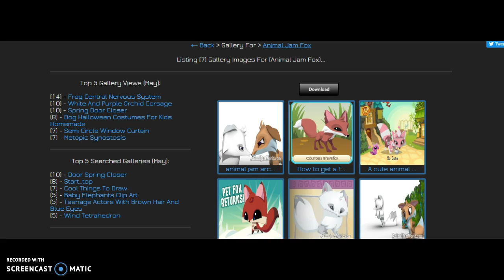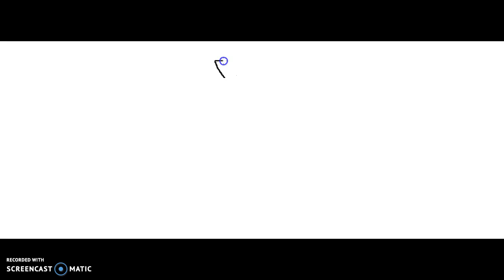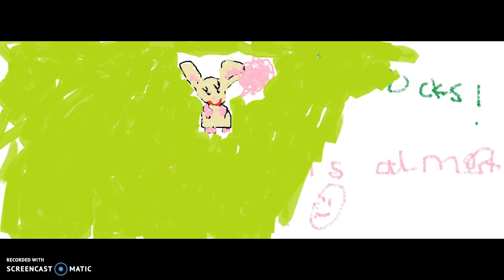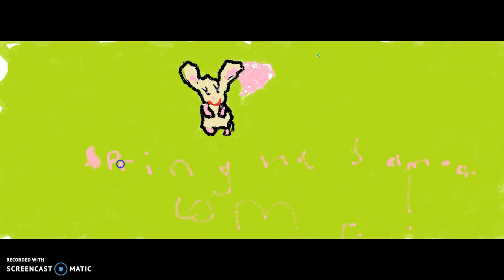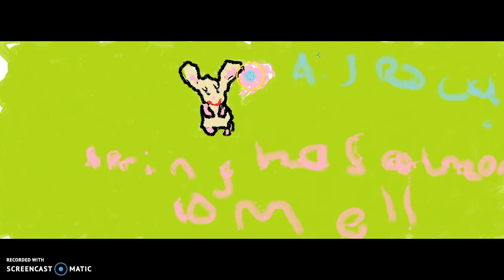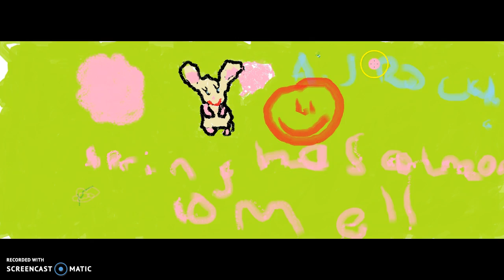Cute Random bunny Drawing